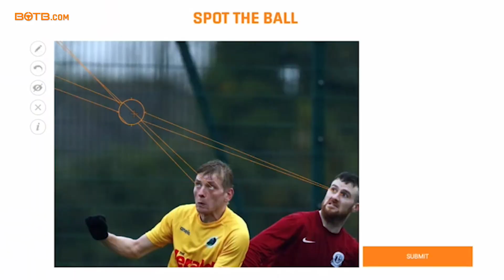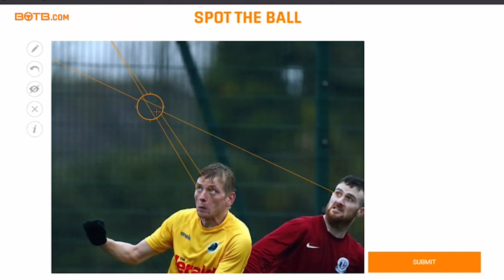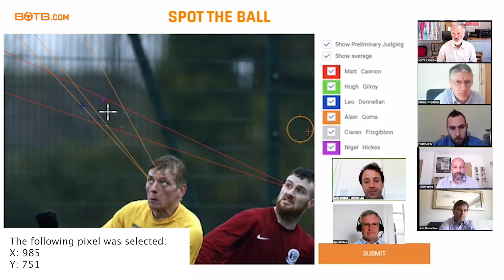Dream Car Competition Judging - Week 20 2020 (11th May - 17th May)